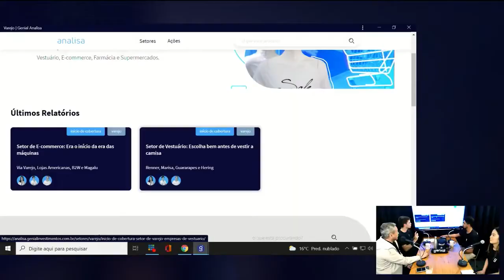Genial Analisa: Escolha Genial do setor de varejo VIA e RENNER